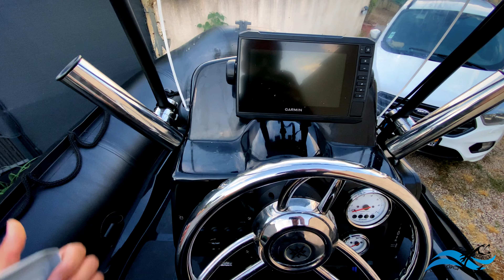PRÉSENTATION ADVENTURE BOAT VESTA 500 BLACK ÉDITION 2024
SEMI RIGIDE ADVENTURE BOAT VESTA 500 BLACK ÉDITION 2024